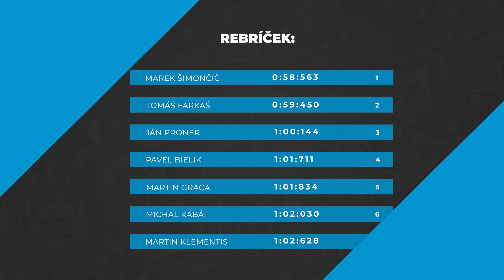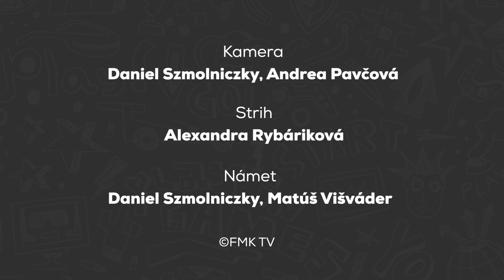LOGIN | Martin Klementis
Naším prvým hosťom v tomto akademickom roku bol odborný asistent Martin Klementis. V rozhovore sa dozviete zaujímavosti z jeho štúdia a pôsobenia na FMK, či zážitky zo súkromného života.